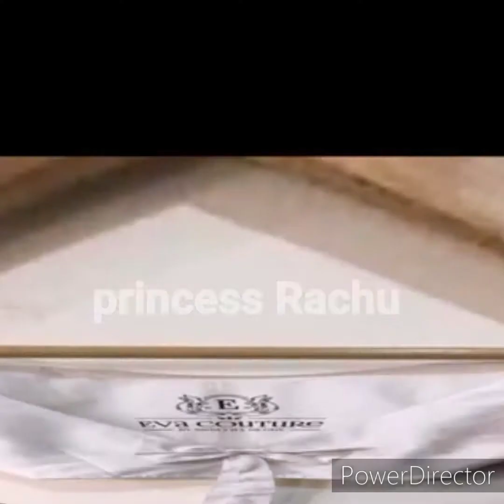Collection of white colour croptop blouse designs/party wear white croptop blouse designs